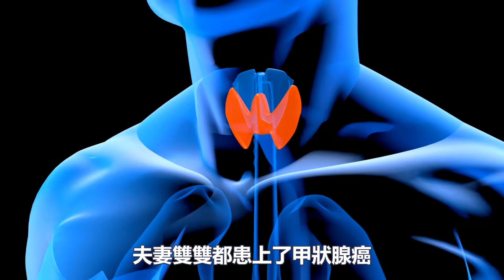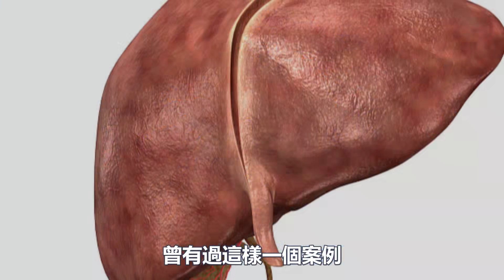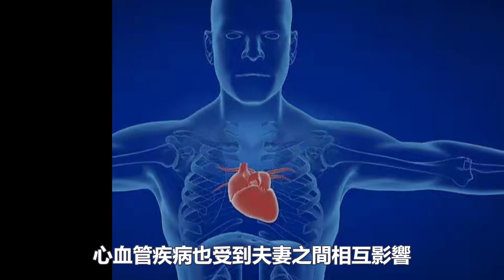這3種癌被稱為“夫妻癌”，夫妻一人出現，另一半要趕緊檢查！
百萬人推薦養生爆款

2，癌症晚期！只剩三個月！他靠一個秘方竟然又活33年！ “癌症剋星”原來是它！
3，91歲老人用60年時間總結！只要不吃這3種食物，這輩子都不會得肝癌！
5，如果你長期膝蓋疼痛，請一定要嘗試這劑古方！根除膝蓋問題，補這兩處是關鍵！
6，青筋凸起一定要註意！這是身體的警告燈！趕緊對照著檢查身體，太準了